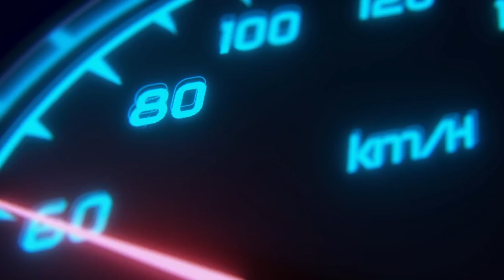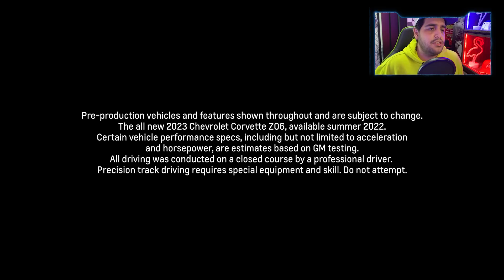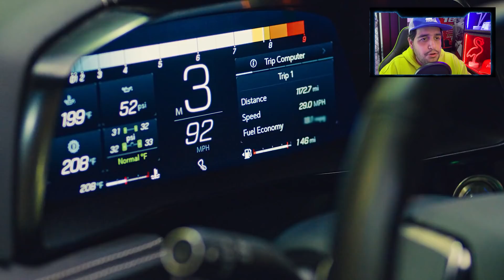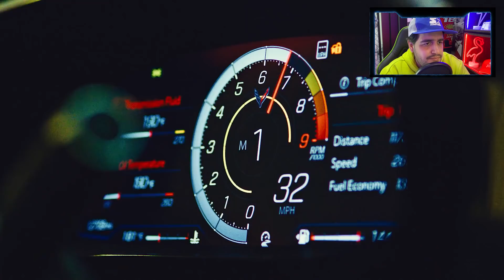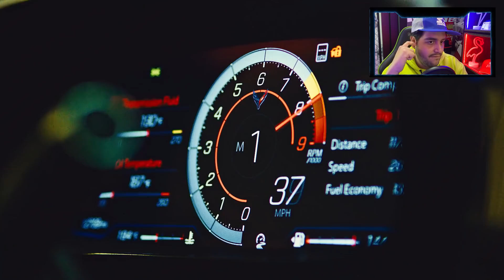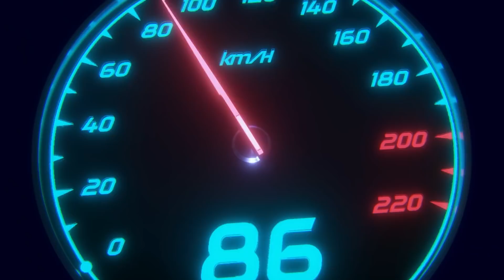ACABAN DE CREAR EL AUTO DE MIS SUEÑOS